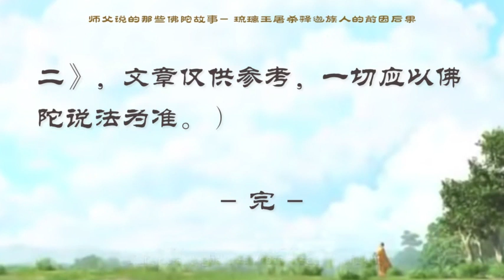【师父说的那些佛陀故事】 琉璃王屠杀释迦族人的前因后果 【有声大字幕】